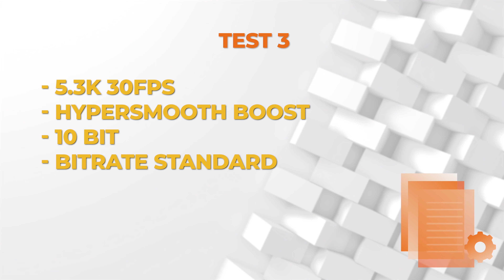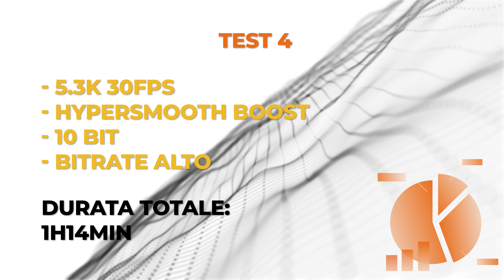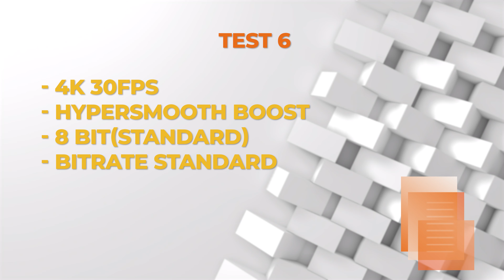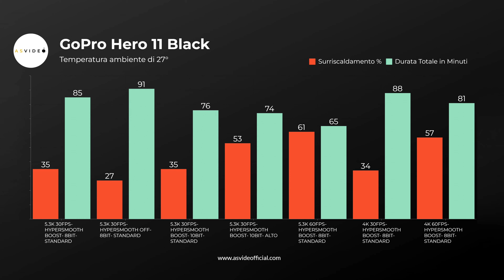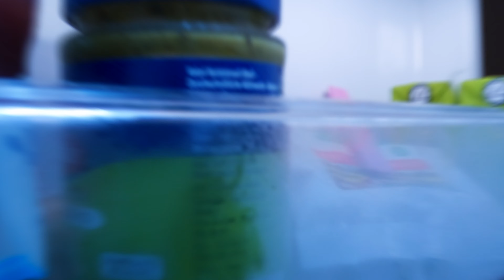La GoPro Hero 11 Black si Surriscalda? Quanto Dura la Batteria?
Dopo quanto tempo si surriscalda la GoPro Hero 11 Black? E quanto dura la batteria?
In questi test metto alla prova la nuova GoPro facendo diversi test in 5.3k a 30fps/60fps ed in 4K a 30fps/60fps, modificando valori come il bitrate e la stabilizzazione.

Acquista la GoPro Hero 11 Black in sconto sul sito GoPro
La trovi anche su Amazon

📖Capitoli:
0:00 La Hero 11 si surriscalda veramente?
0:19 Come ho eseguito i Test
1:10 Test e Risultati
4:01 E la Hero 10 Black?
4:25 Hero 11 nel Frigorifero
4:43 Considerazioni e Consigli
6:29 Un Saluto dal Frigorifero

⚠ 🛑 ATTENZIONE: Dal 9 Maggio 2023 sul sito GoPro di base non vengono più inclusi la Micro SD (già rimossa da mesi) e l'anno di abbonamento GoPro. Vedrete comunque nel carrello tutto quello che eventualmente è incluso. Naturalmente il tutto dipende anche dalle promo del momento.

✉️ Contatti & Social
Vienici a trovare sul gruppo dedicato alla GoPro Hero 10 e Hero 9

💾🔋Accessori:
Scafandro Subacqueo per Sony
Batterie per Sony

ASVIDEO